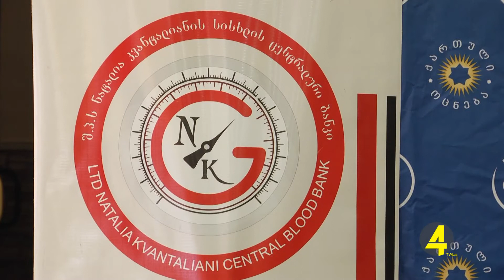სისხლის ცენტრალური ბანკის აქცია რუსთავში 5-1-2020